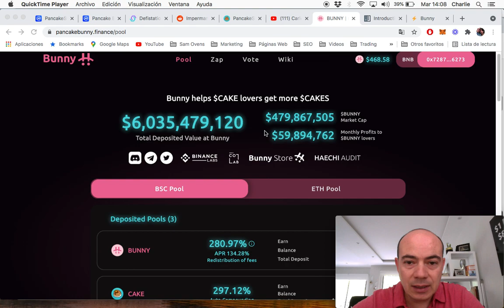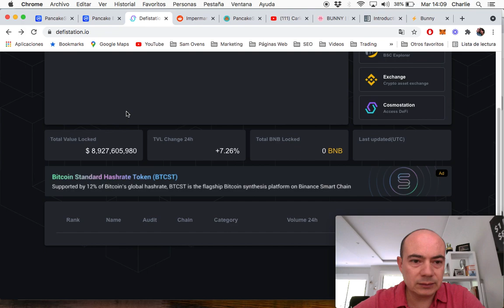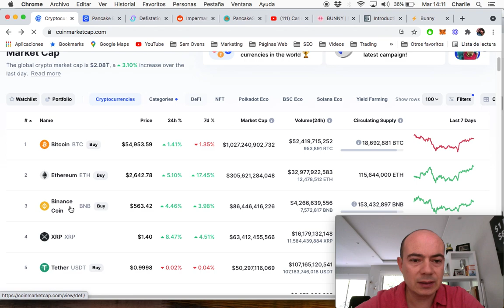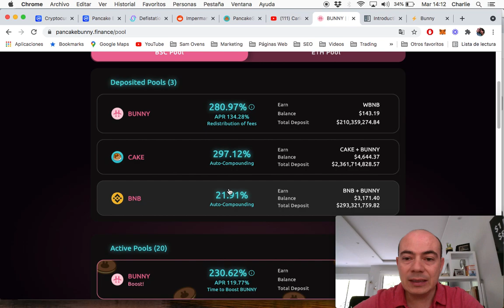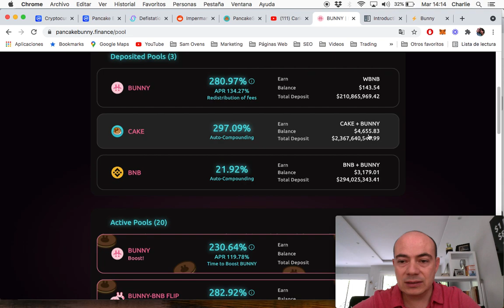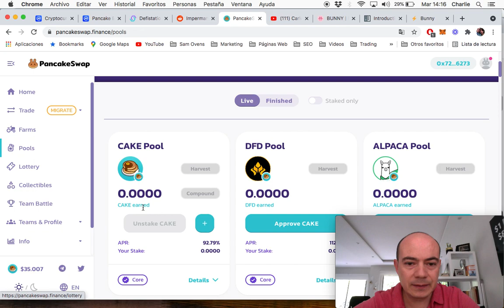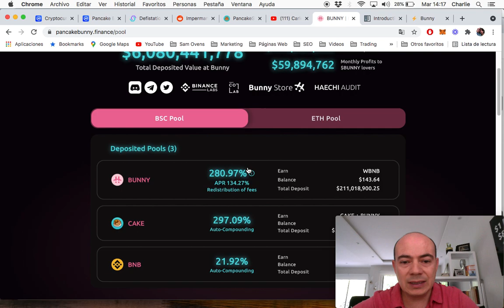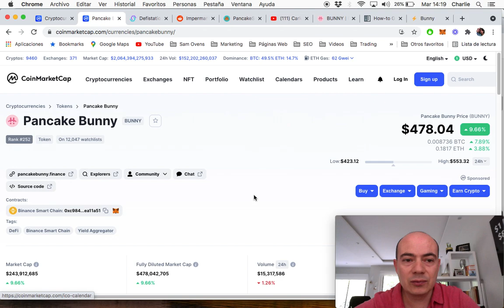💥 PANCAKE BUNNY FINANCE 💥 296% ANUAL (Ganancias sobre ganancias!!)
Pancakebunny Finance es una plataforma descentralizada (DeFi) que corre sobre la cadena Binance Smart Chain en donde puedes hacer intercambio de criptomonedas, yieldfarming o agricultura de tokens, proveer liquidez entre otras cosas. Te explico cómo ganar hasta un 296% generando ganancias sobre las ganancias cuando haces staking!!

Gana fracciones de Criptomonedas GRATIS  todos los viernes!!

ChainID: 56

Symbol: BNB

Compra y venta de Bitcoin.

Obtén +50%: Carlos50

Carlos Zaragoza